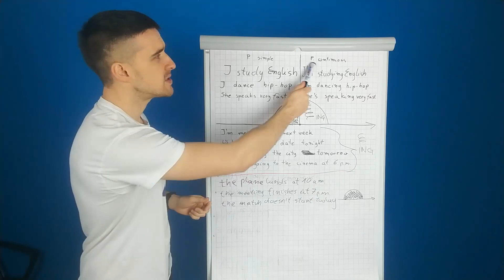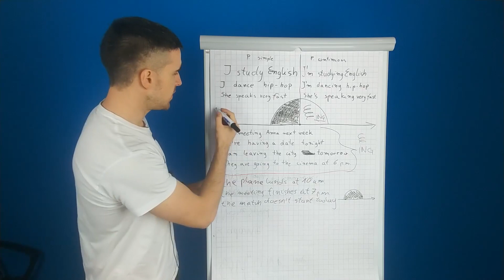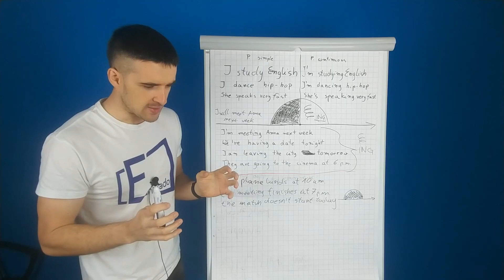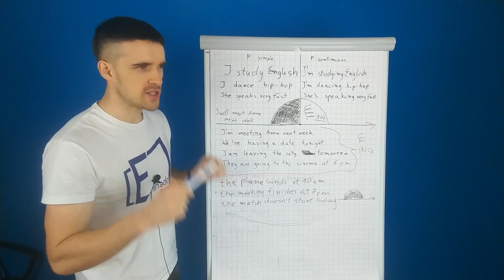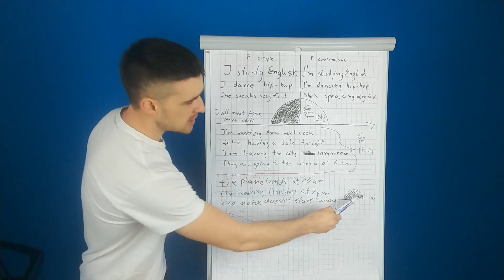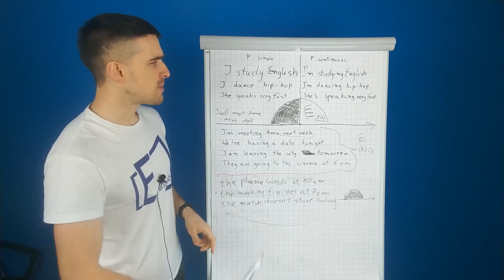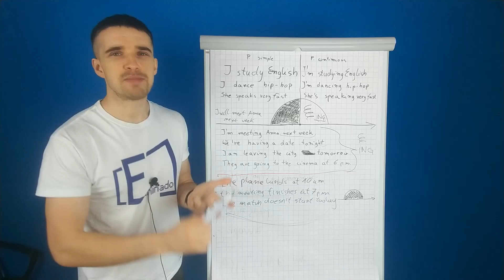Present simple i present continuous jako czasy PRZYSZŁE?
Czy present simple i present continuous to czasy przyszłe? Każdy powie, że nie. Są to angielskie czasy teraźniejsze. Dlaczego zatem native speakerzy używają ich do opowiadania o przyszłości?

Wpadnij na poniedziałkowe lajwy. Każdy poniedziałek, godzina 20:00